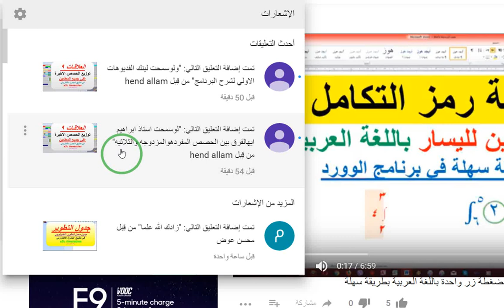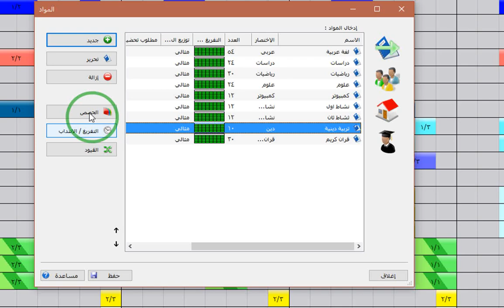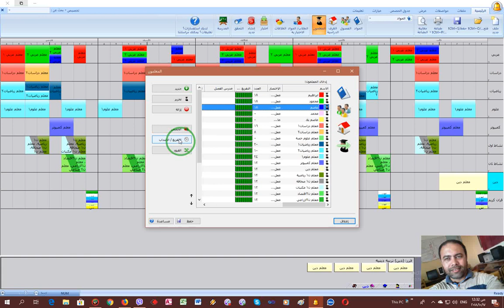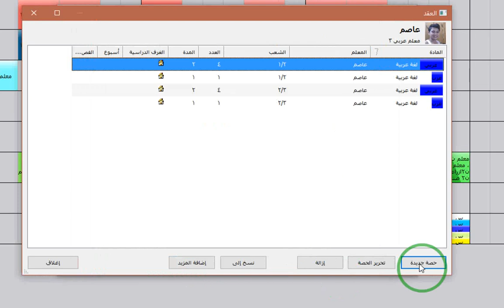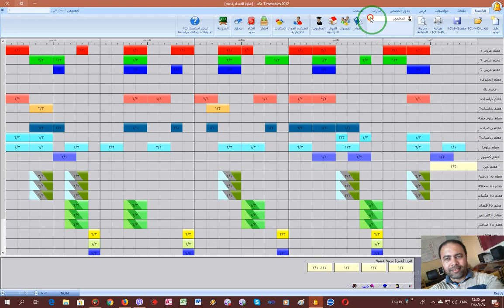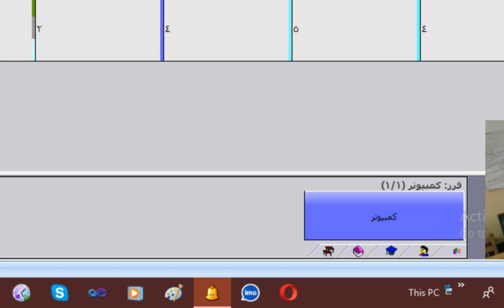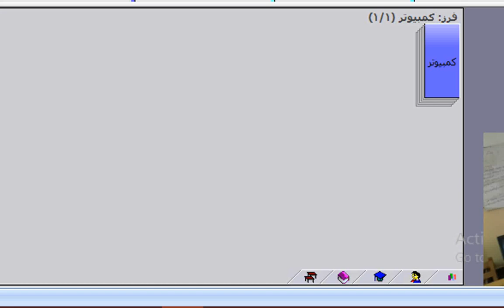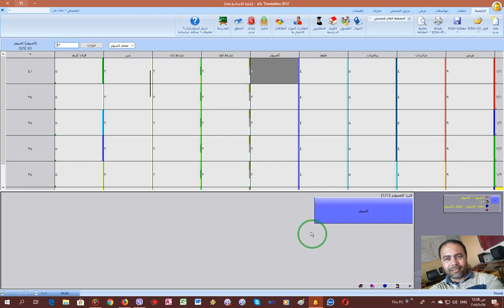74 الجدول المدرسي aSc Timetables انواع البطاقات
انواع البطاقات والتعامل معها بكل التفاصيل في تطبيق التايم تيبل التطبيق الخاص بعمل جداول الحصص والفترات المدرسية الالكترونية
نشرح في الفيديو الحالي بايجاز انواع البطاقات والفرق بينها وكيفية توزيع الانواع المختلفة كبطاقات في البرنامج
نبين المحددات التي على اساسها يتم اختيار نوع البطاقة والمحددات العامة لها
نتطرق لموضوع المخطط العام وكيفية التعامل مع تصميم وادارج وتحرير البطاقات من المخطط العام